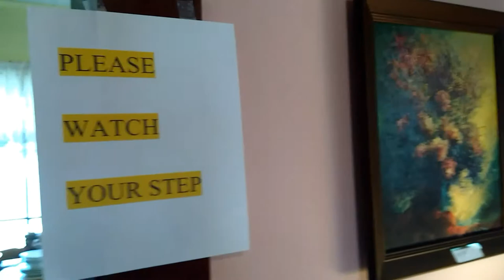1930s Era House Tour!! Untouched for 28 years!! | HEP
My great grandmother once lived here, when she passed Away in the 1980s her house was sealed up and left alone for many many years, until today!

Hayden's Productions: Memphis Made Since 2015

Hayden Entertainment Productions, 2017

PRODUCT OF USA🇺🇸